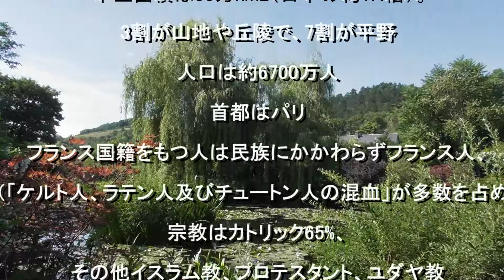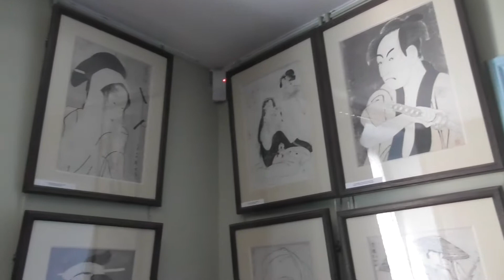180702仏ｼﾞﾍﾞﾙﾆｰ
フランス　ジベルニー(ジヴェルニー)　観光